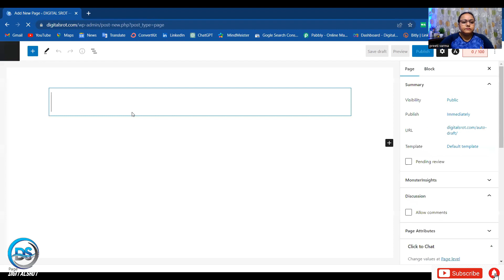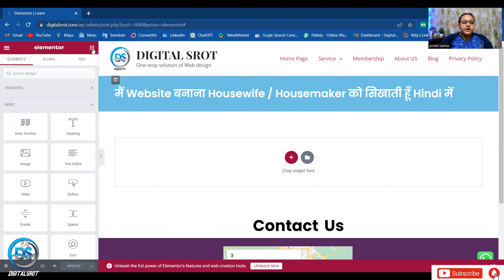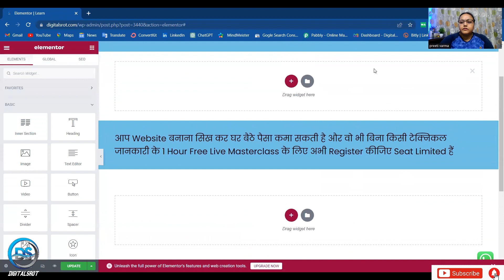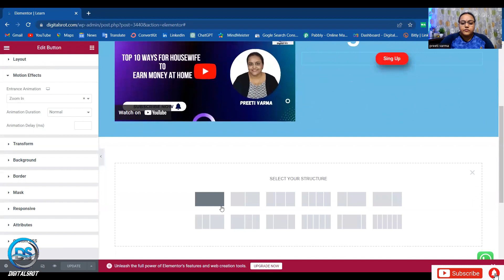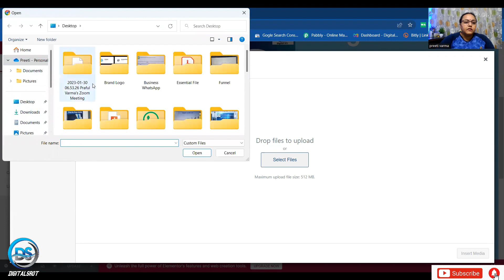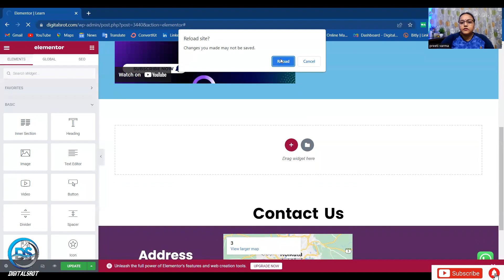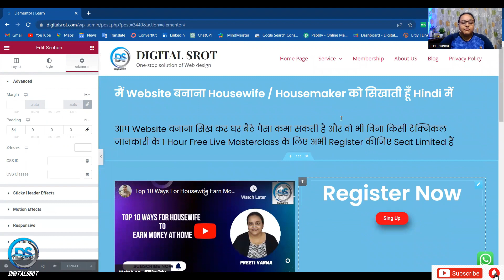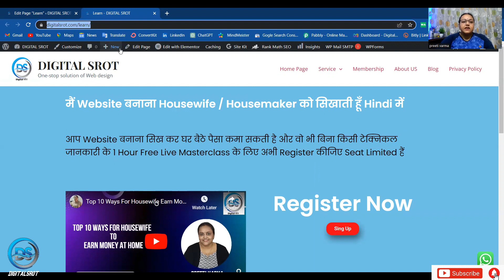How to Create Landing Page on WordPress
WordPress पर Landing Page कैसे बनाए

Preeti Varma
Founder Of Digital Srot